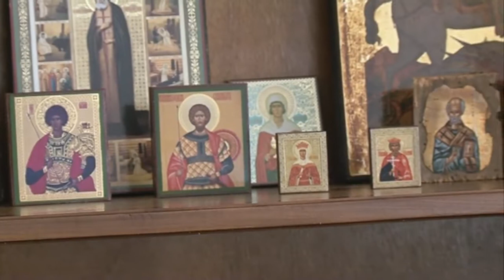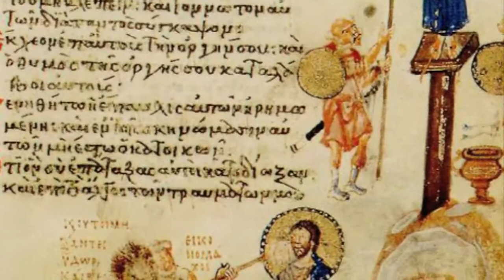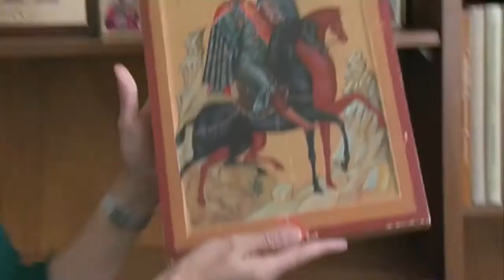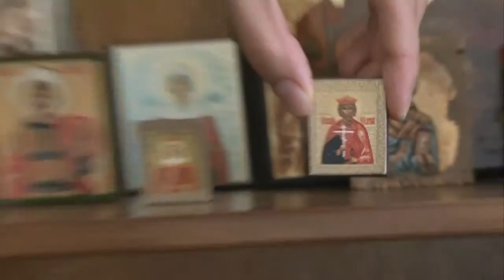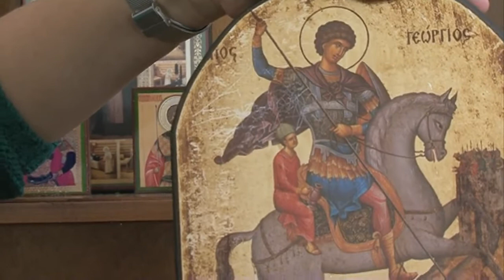Icon - Words of the World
Icons are not just found of computer screens, they play an important role in religion.

In this video is Monica White